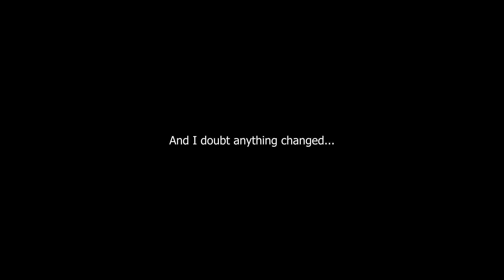Warthunder Random Mashups 24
Cheers for watching another dumb ass video

and gain 50 free GE through using the above link!

Logo designed by the talented with sounds from Freesound.org